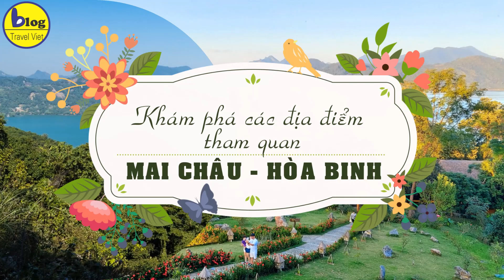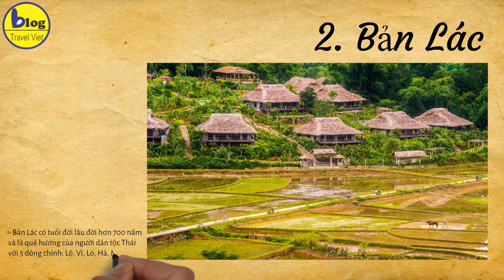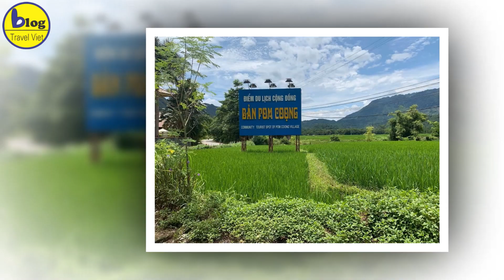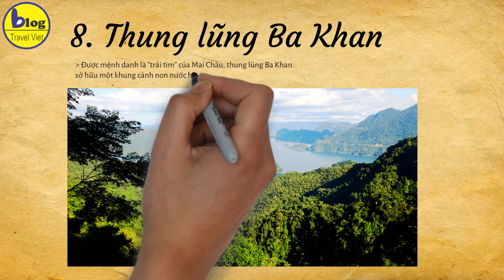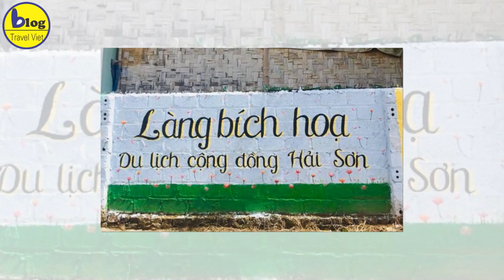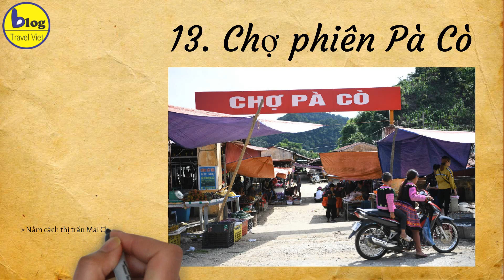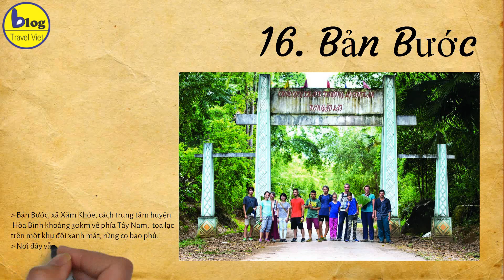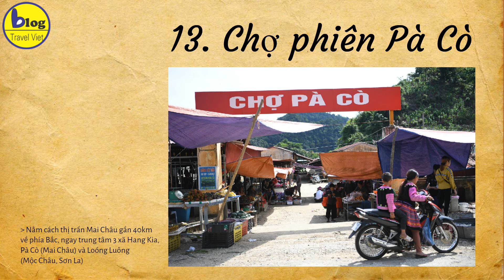Tổng hợp 16 địa điểm hấp dẫn nhất du lịch Mai Châu Hòa Bình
Mai Châu - Viên ngọc quý của vùng núi rừng Tây Bắc, đã trở thành điểm đến hấp dẫn cho du khách thập phương bởi vẻ đẹp tự nhiên hùng vĩ cùng sự đậm đà của văn hóa dân tộc Thái. Với những làng bản truyền thống, những con đường đèo uốn lượn, những thác nước và những hang động huyền bí, Mai Châu hứa hẹn mang đến những trải nghiệm thú vị và tuyệt vời cho những ai đặt chân đến đây. Ngay sau đây, hãy cùng Blog Travel Việt khám phá những địa điểm tham quan nổi tiếng tại Mai Châu, Hòa Bình nhé!
1. Đèo Thung Khe
2. Bản Lác
3. Hang Mỏ Luông
4. Cột cờ Mai Châu
5. Thác Gò Lào
6. Bản Pom Coọng
7. Bản Nhót
8. Thung lũng Ba Khan
9. Làng Bích họa Hải Sơn
10. Hang Chiều
11. Thác Mu
12. Cảng Thung Nai
13. Chợ phiên Pà Cò
14. Nhà trưng bày hiện vật cổ vật văn hóa Thái
15. Bản Văn
16. Bản Bước

Khám phá Mai Châu, Hòa Bình, là một hành trình đáng nhớ và đầy trải nghiệm đối với bất kỳ ai yêu thích vẻ đẹp thiên nhiên và văn hóa dân tộc. Từ những làng bản truyền thống và chợ phiên sôi động đến những cung đường leo núi và những hang động kỳ bí, Mai Châu đã chinh phục lòng yêu thích khám phá và khao khát khám phá của du khách. Hãy đến và trải nghiệm Mai Châu - nơi tự nhiên hòa quyện với văn hóa, nơi du khách có thể thả mình vào thiên nhiên và đắm chìm trong vẻ đẹp vô tận của vùng đất này.

vé_cáp_treo_bà_nà_hill blog_du_lịch ịch là đại lí chính thức của hệ thống vé Vinwwonders và hệ thống vé cáp treo trên toàn quốc. Với mong muốn cung cấp cho du khách – những người yêu du lịch mức giá vé tham quan thấp nhất cùng với những thông tin mới, đầy đủ và chính xác nhất.
Hiện tại Blog_Du_Lịch cung cấp các loại vé
1. Tại Phú Quốc
 Vé_Vinwonder_Phú Quốc
 Vé_Safari_Phú Quốc
2. Tại Đà Nẵng
3. Tại Nha Trang
4. Tại Hà Nội: Vé_tham_quan_Times_City
5. Tại Sapa
6. Tại Hạ Long
7. Tại Tây Ninh